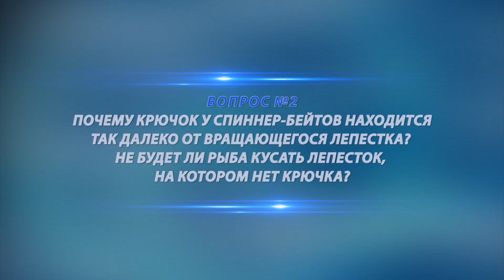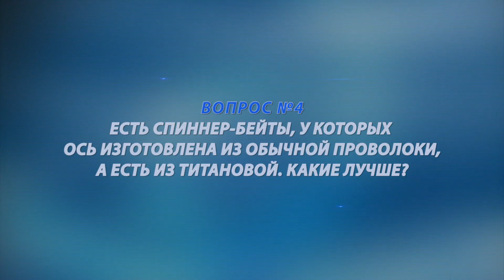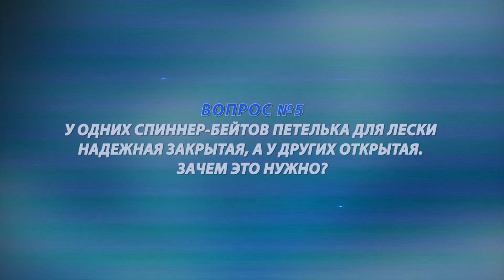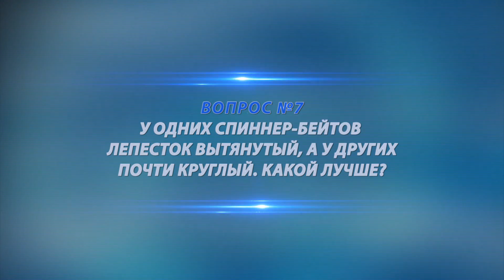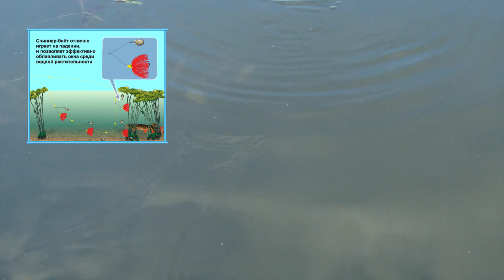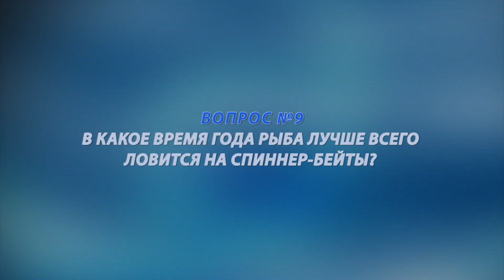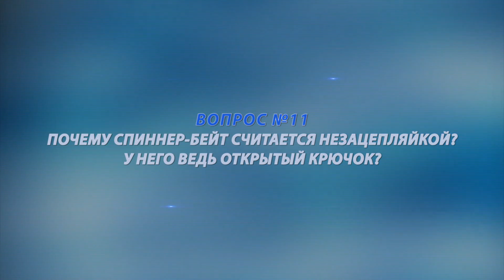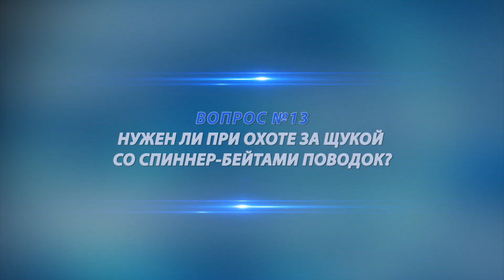Чертова дюжина. Сезон 1. Спиннер-бейты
Проект «Чертова дюжина» — цикл передач, посвященных подготовке к рыбалке. Известные эксперты рыболовного сообщества братья Владимир и Дмитрий Щербаковы проведут мастер-классы, расскажут о самых интересных снастях, приманках и снаряжении. Они ответят на 13 наиболее важных вопросов, касающихся выбранной темы. В этом выпуске программы «Чертова дюжина» речь пойдет о спиннер-бейтах — искусственных приманках для ловли хищных рыб в местах с большим количеством зацепов. К какому классу приманок относятся спиннер-бейты, почему крючок у этих приманок находится так далеко от вращающегося лепестка; осень из титана или обычной проволоки, какая лучше? Охотник и рыболов — это увлекательное путешествие в мир древних инстинктов и навыков, в мир приключений и ярких эмоций. Следуйте за нами подальше от городов, в удаленные дикие места и почувствуйте гордость, которую всегда испытывали наши предки, возвращаясь домой с добычей в руках.